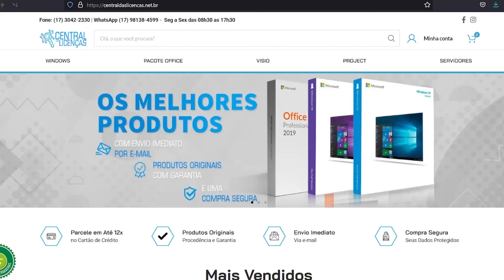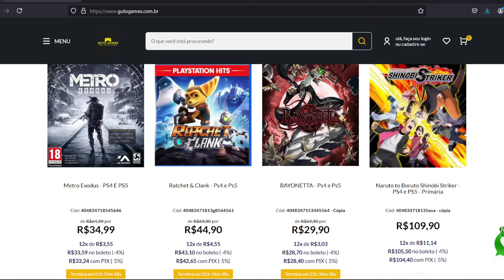APR0VElTA! JOGÃO GRÁTIS Pra SEMPRE no PS4 e PS5!